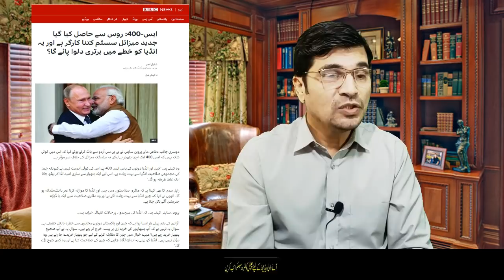S-400 Missile System Is A Game Changer For India ? I Urdu I Kaiser Khan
S-400 Missile System Is A Game Changer For India ?
Russia is a key defence partner of both India and China.Russia is India’s largest arms partner, with arms deals worth over $10 billion in the pipeline.India wants speedy deliveries of five systems of the S-400 air defence missile system. Union Defence Rajnath Singh who is Russia to attend the victory parade